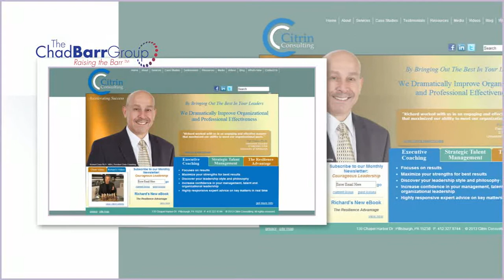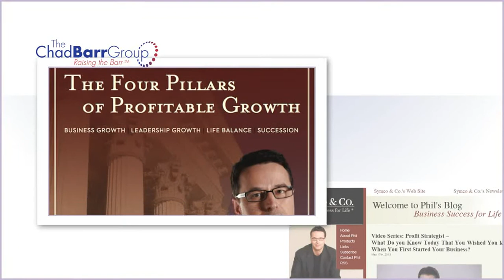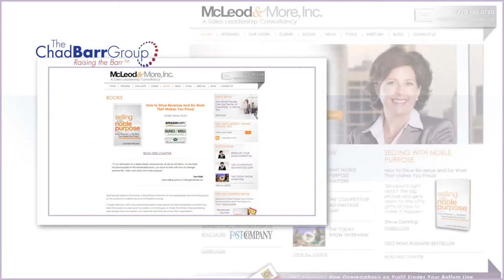Client Testimonials Collage for The Chad Barr Group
My book - Million Dollar Web Presence